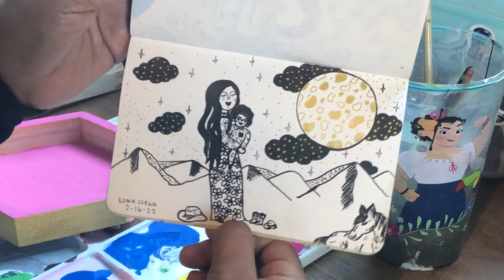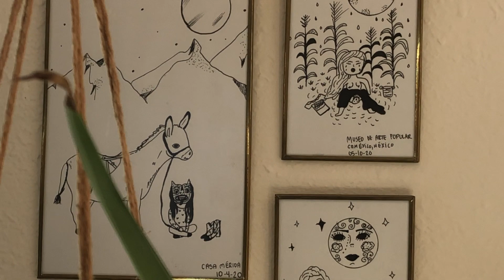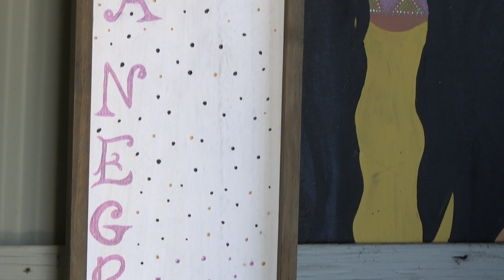Interview Jessica Ortega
Interview to Jessica Ortega, teacher and artist from South California.

Thanks:
Jessica and Luna,
Professor Bob Sly
Craig Chatfield